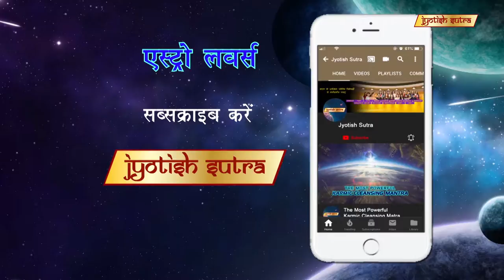रत्नों की मदद से परिश्रम को करें सफल | Aman Reveals How To Boost Your Hardwork With Gemstones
Bollywood Singer Aman Trikha shares his personal astrological beliefs.